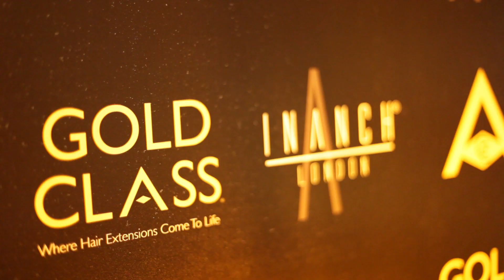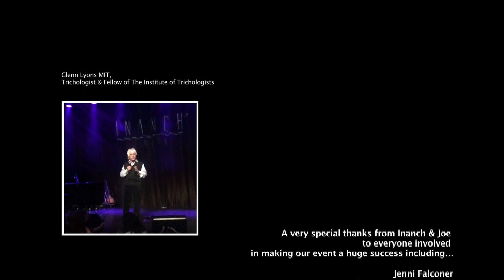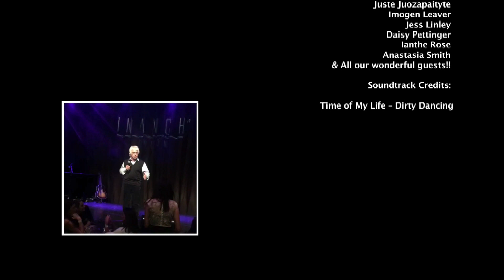All That Hair - Show Highlights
INANCH WOWS A PACKED AUDIENCE WITH HER AVANT GARDE CREATIONS

Celebrity Hairdresser Inanch Emir of Fitzrovia’s favourite salon, Inanch London, took over the exclusive cabaret theatre at London’s Hippodrome Casino earlier this week for her All That Hair Show.  The evening was to launch her new range of Gold Class Clip-In hair pieces showcasing the versatility of the hair to a packed audience including her celebrity clients, press and peers.  Celebrity guests included Reality TV star Sam Faiers, actress Michelle Collins and socialite Lizzie Cundy.

With drinks in the VIP lounge, guests shared champagne and sumptuous canapés whilst mingling and the ‘gold carpet’ captured everyone’s photographs and celebrity interviews.  Moving into the main cabaret theatre, the All That Hair theme linked the hair show to the renowned venue and included live Jazz singers and dancers to set off the models’ hair.   Introducing three models with Inanch’s signature glamorous looks, before beautiful TV presenter Jenni Falconer interviewed fashion blogger Naomi Isted about her hair extension experience and use of the new Clip-In hair extensions.   The show’s climax brought ten models to stage with Avant Garde hairstyles and hair pieces created by Inanch months ahead of the show.

“This was my first real venture into the Avant Garde world and creating something experimental with our hair and I loved it.  I spent a lot of time looking at various textiles and textures for inspiration before playing with the hair.” Inanch Emir

What the audience said:

"Amazing show!  We were truly blown away!"  - Hair Magazine

"You smashed it Inanch!" - Sam Faiers

"How fantastic were the final looks? Congrats Inanch!" - Hair Club Live

"Great show tonight!  So proud of you Inanch”.  - Michelle Collins

A very special thanks from Inanch & Joe to everyone involved
in making our event a huge success including…

Jenni Falconer
The Hippodrome Casino
Stream Box 360
Pia Michi
Team Inanch London
David Douglas
Louise Peaple
The Innovation Room
Hype Marketing
Amber Pollack
Tom Parnell
Andy Barns

Performers:
Shane Hampsheir
Rebecca Poole
Hugh Turner
Tim Sentance

Dancers:
Kayleigh Ross
Keeley Dann
Jennifer Mann
Andrew Hampshire
Edward Hayes Neary
Oliver Meltzer

Special Stage Guests:
Naomi Isted
Glenn Lyons MIT

Supporting Presenters:
Stefanie Rycraft-Jones
Roland Johnson

Backstage Crew:

Hair Assistants:
Ivan Rachev
Lee McCrudden
Alessandro Spitaleri
Anne Veck
Nicola Smyth
Elisha Didymus
Georgie Macdonald

Make-Up:
Holly Pollack
Go Get Glitter

Models:
Laura Coleman
Nena France
Charlotte Holmes
Tara Hoyos-Martinez
Juste Juozapaityte
Imogen Leaver
Jess Linley
Daisy Pettinger
Ianthe Rose
Anastasia Smith

Starboy – The Weekend ft. Daft Punk
Time of My Life – Dirty Dancing
Yes – Dirty Dancing

for more information about Gold Class hair clip-ins.